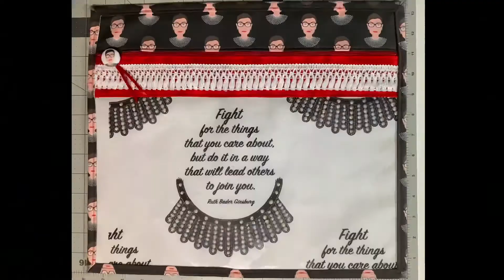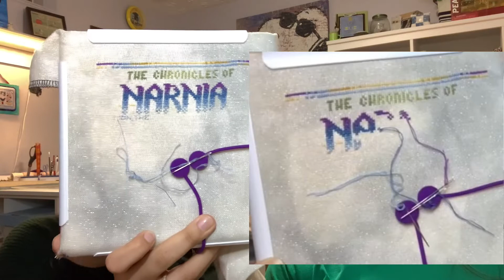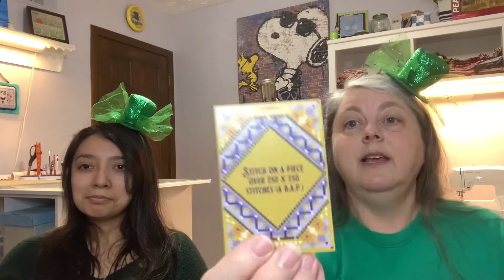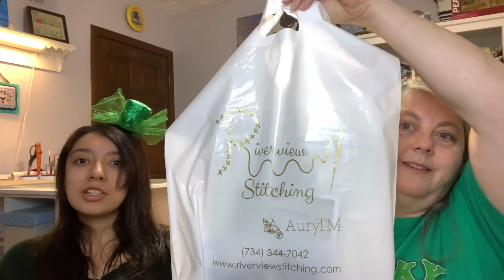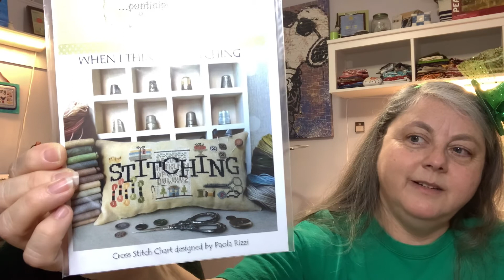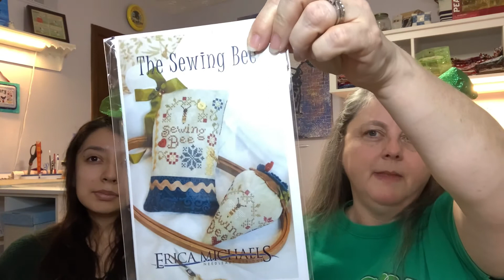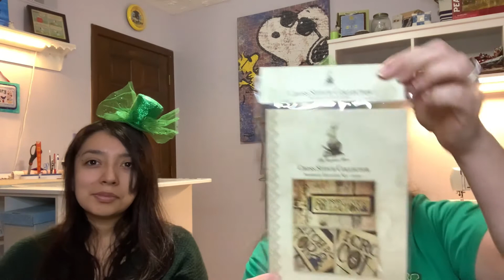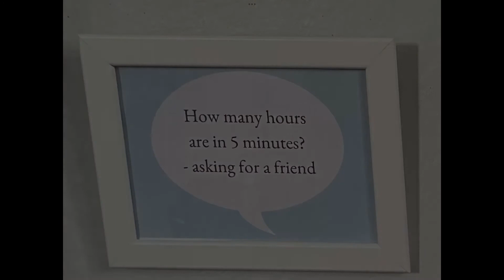flosstube Episode 32 - Have we got some Nashville Market Haul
Instagram pages:
Lynn:
   Cross Stitch projects: @lynnxstitches
   Project Bags: @lynnxstitchescreates

Projects Shown:

Lynn:
The Chronicles of Narnia: The Lion, The Witch, and the Wardrobe, Limited Edition SAL by Kristin Ashley, SapphireMtHandcrafts

Home of a Needleworker (too) by Little House Needleworks

Giving Thanks by Little House Needleworks

Cat’s Reflection Sampler by Peruvian Flair

Monk’s Hood by Nora Corbett

Needlework Shops -
Keepsakes, 11423 Lebanon RD,  Cincinnati, OH 45241

Facebook Pages -